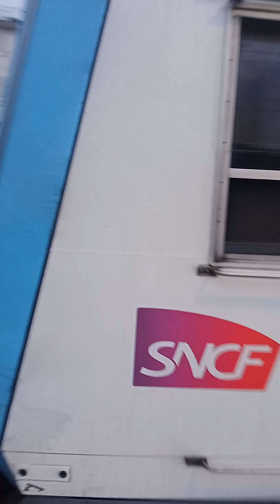épisode 29 PT 3 passage des Z2N TGV régio2N Régiolise corail AGC klaxon 👍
abonné vous s'il vous plaît